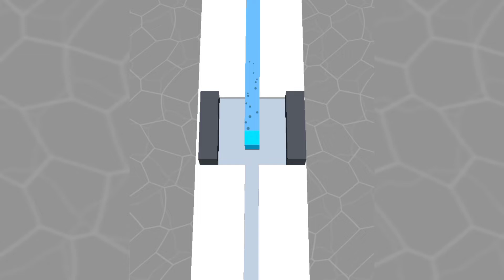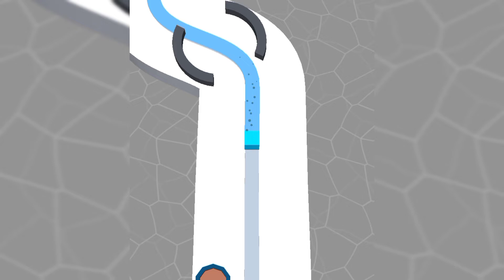Line Color All New Max Level Relaxing Gameplay iOS,Android Update New Level Video Games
「Welcome To Pepper Gamers」
Hi Guys This Channel Is For Gaming The Game That Make You Relax in a Minute,